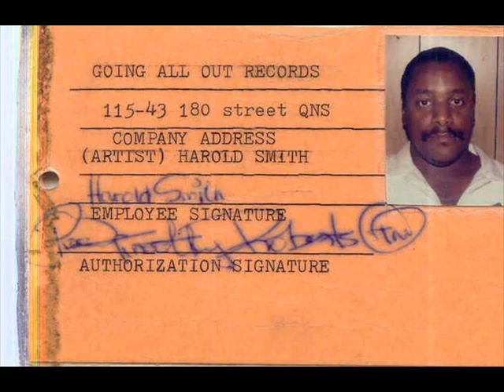Natasha Shneider Black Russian rehearsal song 3 Come Make Me Free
THESE 3 SONGS I GET THANKS TO HAROLD SMITH OR SWETE HAROLD,FORMER BASSIST OF BLACK RUSSIAN,HE'S GOT STORED ON HIS STUDIO,I SHARED THIS STUFF WITH ALAIN JOHANNES AND ROBIN KAPUSTIN,SON OF NAT.
THIS IS AN EXCERPT OF A MESSAGE OF HAROLD TO ME:
Say Man!!!

Thanks Mariano! Rose visited my MySpace page...that was really cool. It's good to know that there are so many out there that want to know about Natasha' roots before "Eleven", "Queen", etc...I uploaded three MP3's from a rehearsal of "Black Russian" back in 1978 in the basement of the girlfriend of the lead singer at that time "Tommy Hill". I've been looking for Tommy without any success. The drummer, "Richard Smith" died a few months after this rehearsal was taped, also of "Cancer". After the Drummer died, one of the producers of "The Wiz", Guy Costa, known as Mr. Motown LA, was interested in singing the group to "Motown", but after the Wiz was finished filming, Guy made an appointment to hear the band, now that we were fully formed and had finished an album Demo for him, but after he heard the band without Richard the Drummer, he was only interested in the "Russian" half of the band, he wasn't moved by how we sounded with a replacement Drummer, so Natasha learned all the leads, and she and her husband "Sergey", and Vladimir moved to LA, signed with Motown and released their first album, which didn't do well. We were all destroyed that Richard had died, we all knew that it would almost be impossible to replace him...he was that good, as you will hear from the rehearsal tapes converted to MP3's on my page. I had met Natasha' father in a car once, and at this point and time I'm not sure that it was Natasha or Sergey" father, it's been just that long. I know if I can find Tommy Hill he could tell you more than I could...he was with Natasha and Sergey and Vladimir before me. Tommy was the one who approached me at a club, looking for Bass players, and asked me to check them out...the rest was history.

I'll do my best to answer any questions you may still have, I know I have more tapes, but so far what I posted on my page is all that hasn't been damaged. Tommy's girlfriend may have pictures of the group, but I don't remember her name. Somewhere there is the tapes of the Studio Recordings (Demo) the band did just before Richard died. What a powerful sound we had. The MP3s are from the first rehearsal that I attended as a new member of Black Russian. In one of the songs "Come Make Me Free", I just let everyone play without me so I could have a clean take of the song, because I hadn't learned the tune yet...you should hear how beautiful that song sounded after I learned the song and we recorded it in the Studio. It would make you cry. Natasha sang background vocals...I can't remember if Vladimir was at that rehearsal or not. I believe he was.

The song "Come Make Me Free" was changed to "Leave Me Now", with Natasha singing and with new lyrics as well, for the Motown release, but it was no comparison to how the old "Black Russian" played the song.

I'll send Rose a message to let her know about the MP3s I posted.

I'll catch up with you later Mariano, I hope all is going well with you.